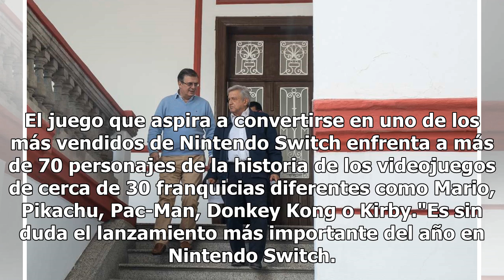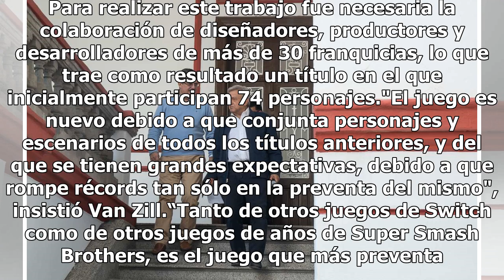Nintendo estrena Super Smash Ultimate con récord en preventa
Super Smash Bros Ultimate, el nuevo juego de la consola Nintendo Switch llegó al mercado mundial la medianoche del 7 de diciembre con récords de preventa en la historia de la franquicia. El juego que aspira a convertirse en uno de los más vendidos de Nintendo Switch enfrenta a más de 70 personajes d...